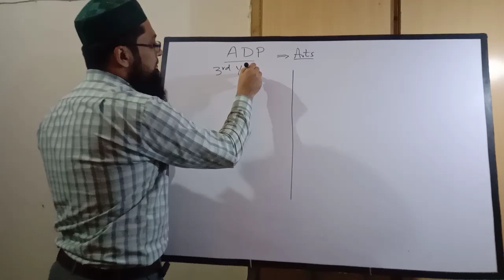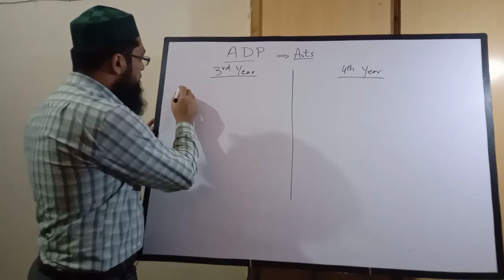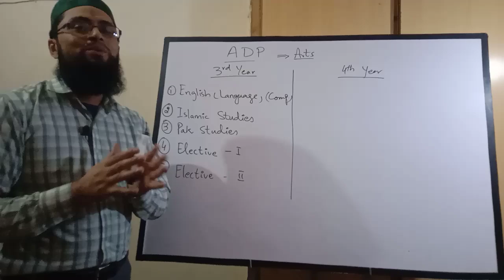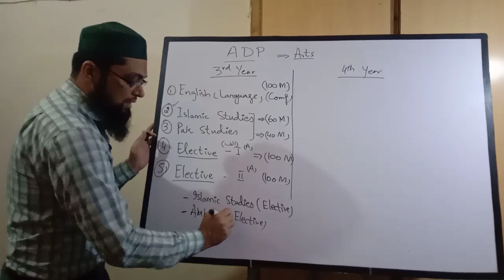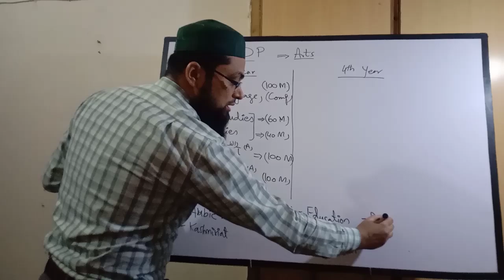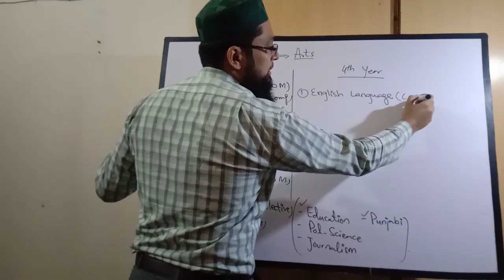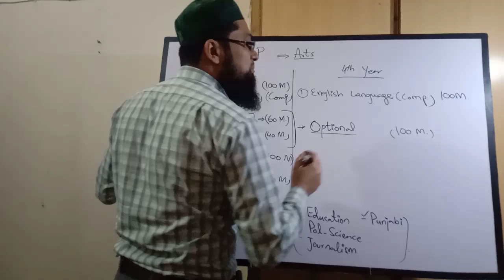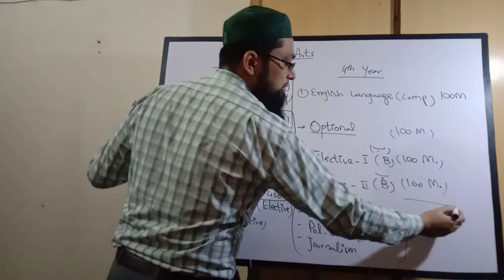B.A Part 1 and 2 subjects | B.A best Subjects | ADP Arts Subjects | Punjab University | Owais Ahmed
This lecture will be helpful for selection of subjects in B.A (ADP - arts). Here I have explained the subjects that you should choose in B.A to get good marks. By watching this video you will be able to underatand the selection of the best sunjects for B.A which can give you good marks. I would suggest watching the video till the end. This video also explains the marks division of subjects.